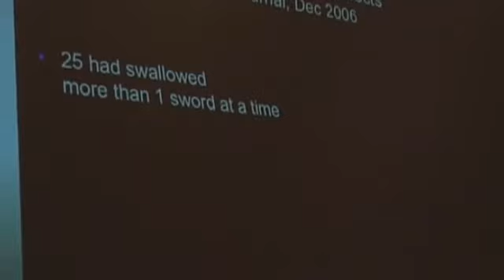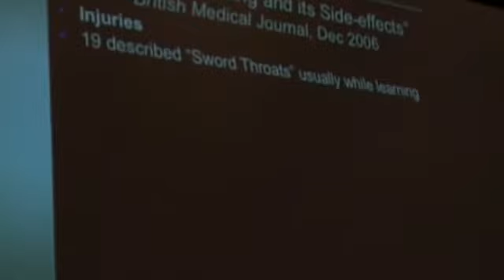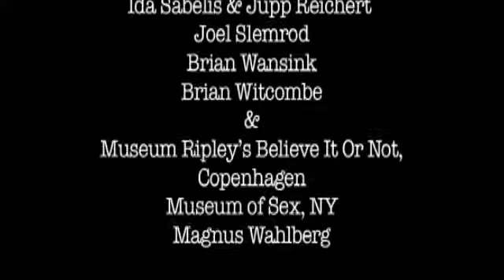Ig Nobel Prizes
English III
Presentation of an Ig Nobel winning paper